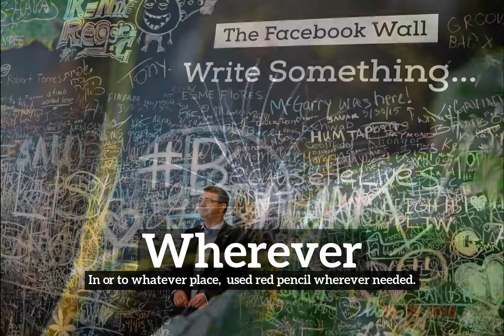What is Wherever? | How Does Wherever Look? | How to Say Wherever in English?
Learn how to pronounce wherever with Imago Spectrum.

Imago Spectrum allows you to easily memorize common English words and phrases by joining visual and auditory learning environments into a short video. Focus on the images and repeat wherever several times for best retention results.

In this video we are speaking the word, "wherever". Do take note of how wherever is spelled.
The definition of wherever is listed below the word in the video.
Wherever:  In or to whatever place:  used red pencil wherever needed.